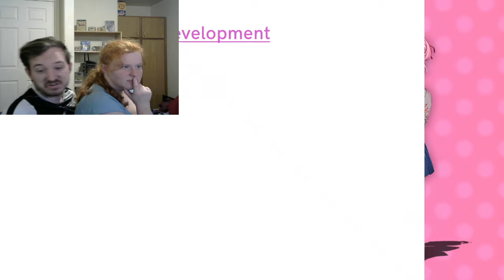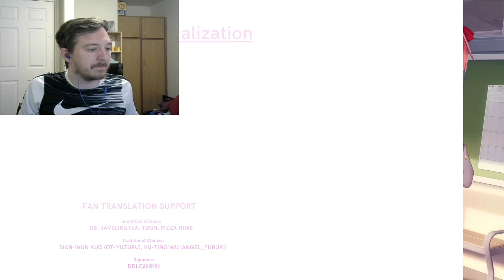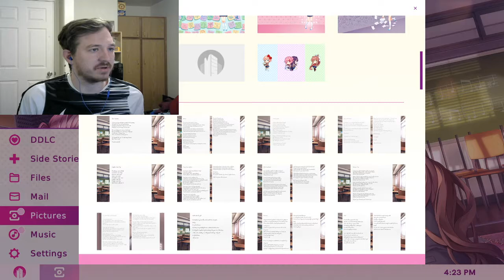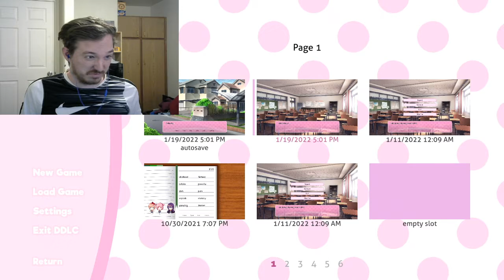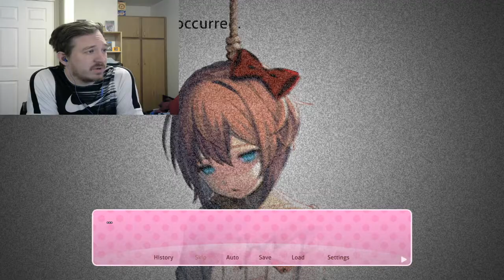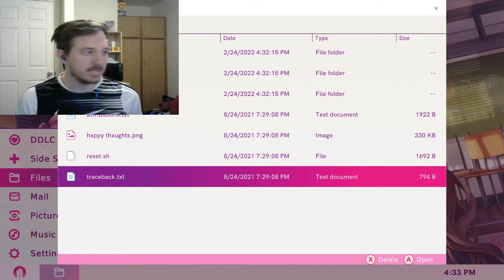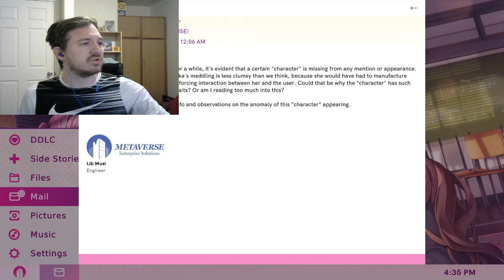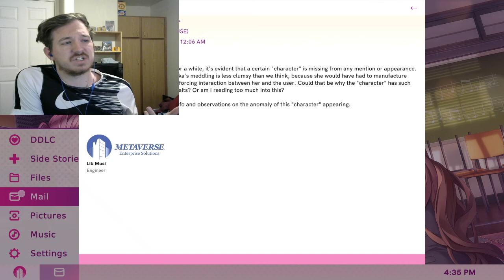REALIZATIONS-Doki Doki Literature Club Plus (29)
Sudden realizations lead to...oh...oh goodness. Enjoy!